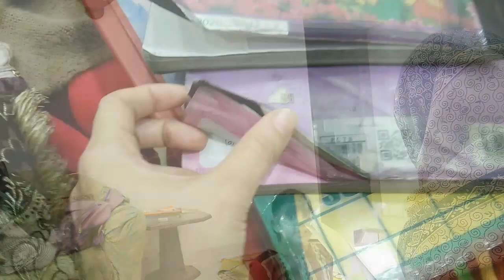Husband ghar k kaam mai itna interest nahi lety || Sweet corn soup recipe || malai boti samosa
In this video I talk about my afternoon to night daily routine vlog and my house cleaning and also share sweet corn soup and malai boti samosa recipe.

family vlog/morning to night routine/my afternoon to evening routine/ family vlogs/daily vlogs/daily vlogging/Pakistani vlogger/ Pakistani vlogs/ productive morning routine/Urdu Hindi vlogs/ Pakistani housewife routine vlogs/Indian housewife daily vlogs/cleaning motivation/ how to clean house/ kitchen routine/Pakistani housewife cleaning routine video/ Indian housewife cleaning vlogs/house cleaning vlogs/vlogs